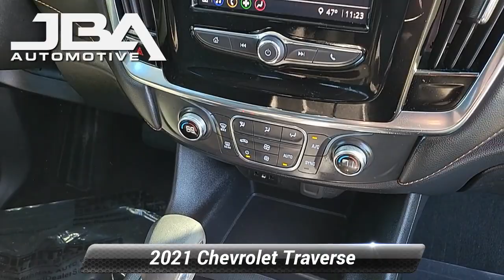Used 2021 Chevrolet Traverse LS, Glen Burnie, MD C1117N